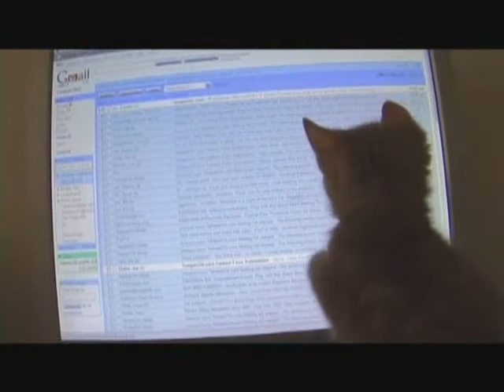Center of Attention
Fenway & Wrigley compilation. June through December, 2007